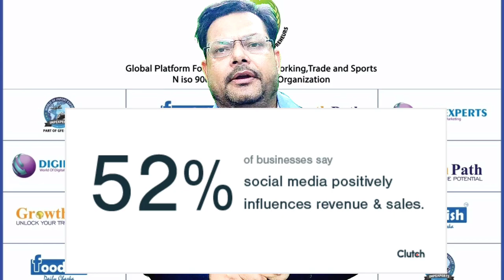3 BIG MISTAKES - जो नए Exporters कर रहे हैं और पुराने Exporters किसी को नहीं बताते - YOU AVOID THESE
When you start export-import or trade goods or products, you have a real chance to reach a significant profit and success in the international trade industry. And if all goes well, your company will reach a new level of benefits for the whole world in no time, so it is well worth the investment! But you need to keep your business safe just as you need to take care of your products trends and process. Here are the main difficulties in Our Country that exporters face when trading internationally Market and the best approach and Services to have on them!
More info watch this video 3 BIG MISTAKES - जो नए Exporters कर रहे हैं और पुराने Exporters किसी को नहीं बताते - YOU AVOID THESE

1- Import Export Code
2- eCommerce Setup
3- IEC Registration Step By Step
4- Vegetables Export
5- IEC Code Registration in India
6- Onion Export in Dubai
7- Start New Business
8- Exporters
9- Export Import Procedure
10- Learn Export Import

We strongly believe in uplifting the dreams of keen EXIM entrepreneurs by providing them with accurate knowledge, practical training course, trade, and service.

जब आप निर्यात-आयात या व्यापार माल या उत्पाद शुरू करते हैं, तो आपके पास अंतरराष्ट्रीय व्यापार उद्योग में एक महत्वपूर्ण लाभ और सफलता तक पहुंचने का एक वास्तविक मौका है। और अगर सब कुछ ठीक रहा, तो आपकी कंपनी कुछ ही समय में पूरी दुनिया के लिए लाभ के एक नए स्तर पर पहुंच जाएगी, इसलिए यह निवेश के लायक है! लेकिन आपको अपने व्यवसाय को उसी तरह सुरक्षित रखने की आवश्यकता है जैसे आपको अपने उत्पादों के चलन और प्रक्रिया का ध्यान रखने की आवश्यकता है। यहाँ हमारे देश में मुख्य कठिनाइयाँ हैं जिनका निर्यातकों को अंतरराष्ट्रीय बाजार में व्यापार करते समय सामना करना पड़ता है और उन पर सर्वोत्तम दृष्टिकोण और सेवाएँ हैं!
अधिक जानकारी के लिए इस वीडियो को देखें 3 बड़ी गलतियाँ - जो नए निर्यातकों को सावधान करें - आप इनसे बचें

क्योंकि हम नीचे दिए गए तरीके से आपके प्रश्नों का समाधान कर सकते हैं
1- आयात निर्यात कोड
2- ईकामर्स सेटअप
3- आईईसी पंजीकरण चरण दर चरण
4- सब्जियां निर्यात
5- भारत में आईईसी कोड पंजीकरण
6- दुबई में प्याज का निर्यात
7- नया व्यवसाय शुरू करें
8- निर्यातक
9- निर्यात आयात प्रक्रिया
10- निर्यात आयात जानें

hailo sabsakraibars,
jab aap niryaat-aayaat ya vyaapaar maal ya utpaad shuroo karate hain, to aapake paas antararaashtreey vyaapaar udyog mein ek mahatvapoorn laabh aur saphalata tak pahunchane ka ek vaastavik mauka hai. aur agar sab kuchh theek raha, to aapakee kampanee kuchh hee samay mein pooree duniya ke lie laabh ke ek nae star par pahunch jaegee, isalie yah nivesh ke laayak hai! lekin aapako apane vyavasaay ko usee tarah surakshit rakhane kee aavashyakata hai jaise aapako apane utpaadon ke chalan aur prakriya ka dhyaan rakhane kee aavashyakata hai. yahaan hamaare desh mein mukhy kathinaiyaan hain jinaka niryaatakon ko antararaashtreey baajaar mein vyaapaar karate samay saamana karana padata hai aur un par sarvottam drshtikon aur sevaen hain!
adhik jaanakaaree ke lie is veediyo ko dekhen 3 badee galatiyaan - jo nae niryaatakon ko saavadhaan karen - aap inase bachen

letest apadet ke lie hamaare yootyoob chainal ko sabsakraib karen aur notiphikeshan ke lie bel aaikon dabaana na bhoolen. kyonki ham neeche die gae tareeke se aapake prashnon ka samaadhaan kar sakate hain
1- aayaat niryaat kod
2- eekaamars setap
3- aaeeeesee panjeekaran charan dar charan
4- sabjiyaan niryaat
5- bhaarat mein aaeeeesee kod panjeekaran
6- dubee mein pyaaj ka niryaat
7- naya vyavasaay shuroo karen
8- niryaatak
9- niryaat aayaat prakriya
10- niryaat aayaat jaanen